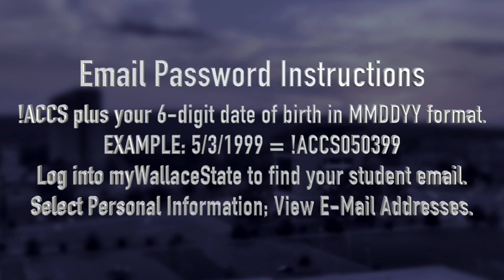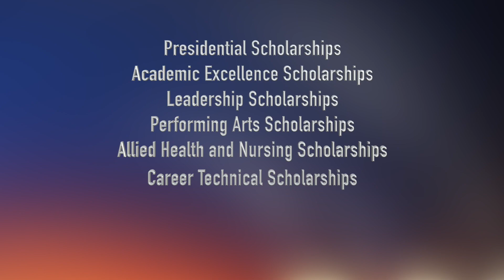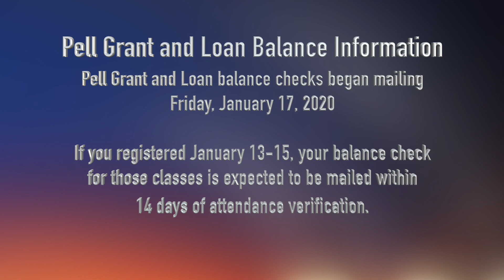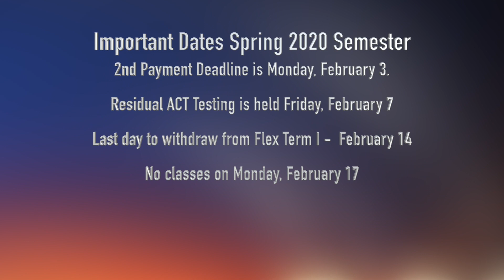Wallace State News Spring 2020, Episode 3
Other Scholarship Opportunities Information

In addition to Regular Term and Flex Term options, look for NEW Open Learning options that allow you to enroll with a flexible start date and complete your course on your schedule throughout the semester. See page 42 of the schedule for a listing of those classes.

Culinary Arts Diner Menu!